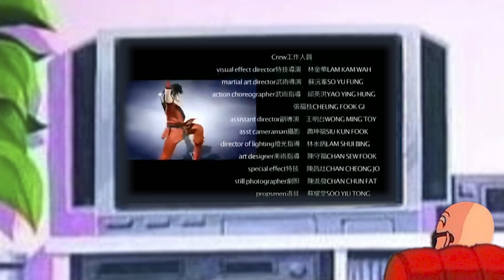Dragon Ball (1991 live action movie edit | added original Japanese music and SFX)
I cut a ton of scenes so it follows the original Dragon Ball manga more closely, added some original anime SFX and changed the movie's soundtrack to the original Japanese anime OST... Watch it with friends! Join Kame Senin Master Roshi and enjoy this fanedit of 1991 "Dragon Ball: The Magic Begins (Xin qi long zhu)"

(no subtitles because I have no idea what they're saying, plus if you know the story you'll get what they're saying anyways)